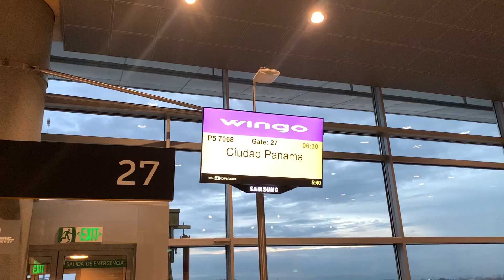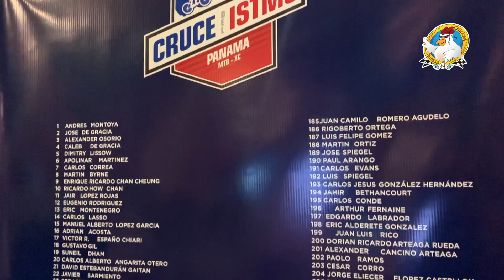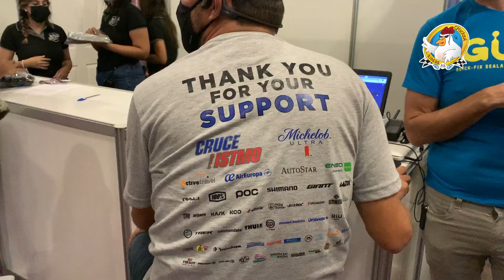Cruce del itsmo 2021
Acá un resumen de lo vivido en Panamá durante El cruce del itsmo 2021. 3 días llenos de cultura, paisajes, kms, amigos y la satisfacción de culminar este evento con éxito.